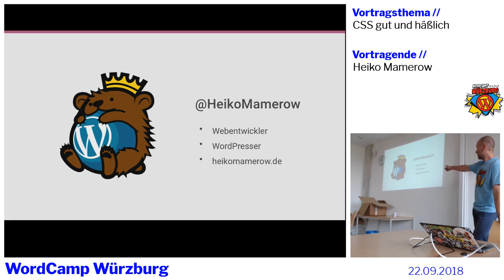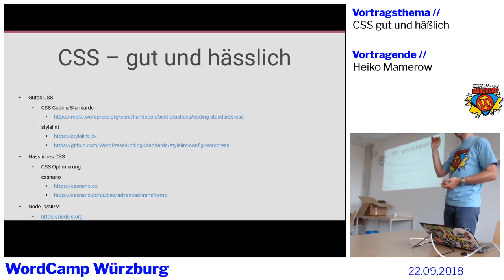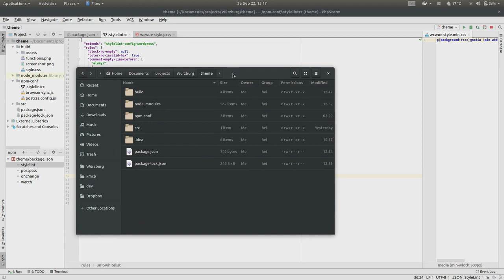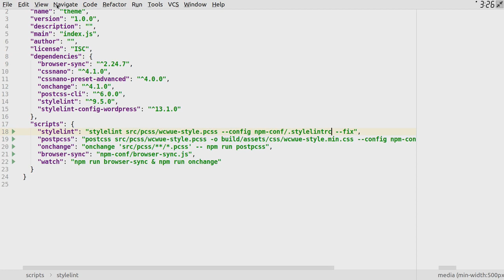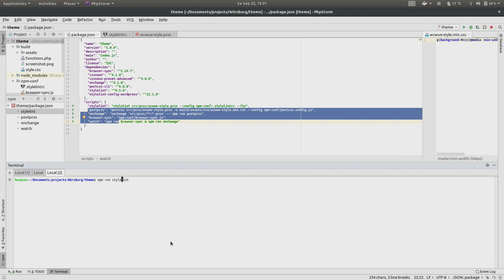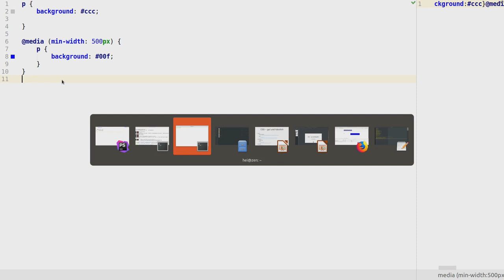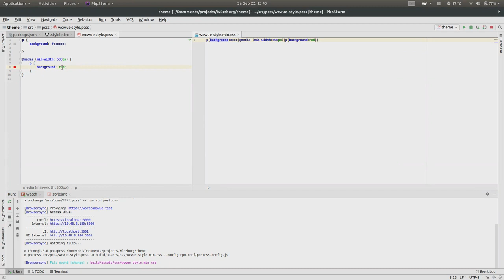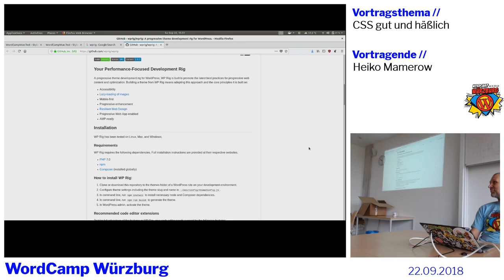Heiko Mamerow: CSS gut und häßlich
BarCamp Track